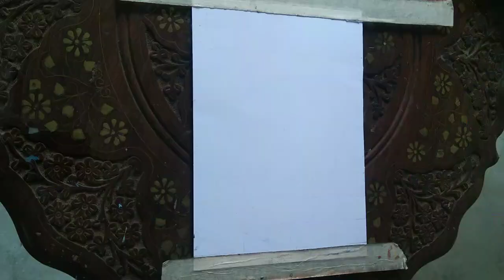Realistic Face Drawing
Here I upload a video on Realistic Face Drawing, Portrait Drawing, Charcoal Pencil Drawing, Realistic portrait drawing, pencil sketch, portrait sketch, How to draw Realistic Portrait with Charcoal pencil, How to draw Realistic face, Realistic eye drawing. It also answer your hindi question charcoal pencill se kaise draw karte hain, portrait kaise draw karen, portrait kaise banate hain.

For REFERENCE PHOTO and other information join - Sumit's Artwork (Telegram Channel)

2.

About Channel : Hello everyone, My name is Sumit Sarkar & I love to express my self. Drawing is one thing which helps me do that. I focus on drawing tutorials, sketches &  Portrait drawing. Two of my most favourite videos have been Mallika Singh as Radha Drawing and cute crying baby drawing by charcoal. Hope you enjoy all of it!

Material used-
Ivory210 GSM
Camel Mechanical pencil (0.5) for outline
Charcoal pencil
Makeup brush
Paper stumps
Cotton
Tombow Mono Zero Eraser
Kneadable eraser
WHITE Gel Pen

MY OTHER MATERIAL :
Masking Tape
Pencil -
Artline Pencil
Charcoal pencil
Colour -
Camel oil pastel
Doms oil pastel
Faber castell 18 bi colour pencil
Doms colour pencil
Doms Colour Pencils (soft)
Camel Artist watercolour (24 shades)
Doms poster colour (14 shades)
PAPER -
Brustro 200 GSM
Ivory210 GSM
Water colour paper

Blender for grafite and charcoal -
Makeup brush
Paper stumps
Cotton

For highlight-
Kneadable eraser
WHITE Gel Pen